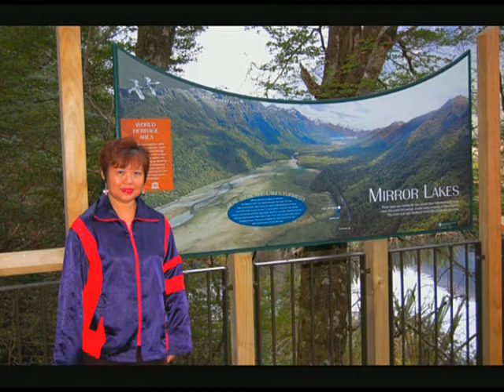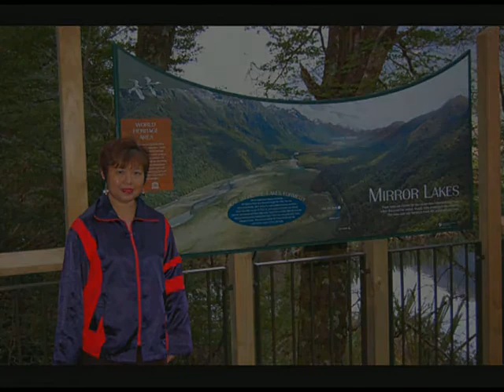Gina's Tour of New Zealand - Part 4 Ellington Valley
Tour of New Zealand - May 2006. Elington Valley, Mirror lakes. he Eglinton Valley is a 30 minute drive north of Te Anau on the South Island of New Zealand that you'll pass on the way to Milford Sound. This valley is well known for 'The Avenue of the Disappearing Mountain' and its wonderful views.